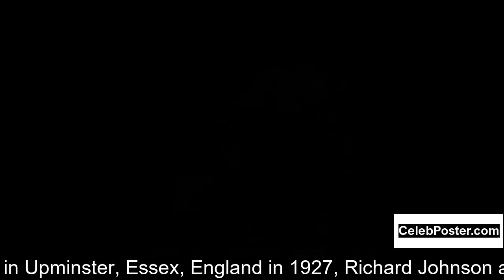Richard Johnson biography